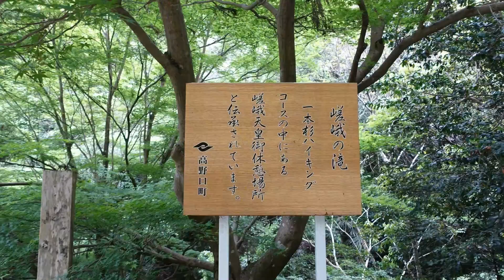嵯峨の滝（和歌山県橋本市高野口町）・・・2016/04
橋本市高野口町の歴史ある滝です。